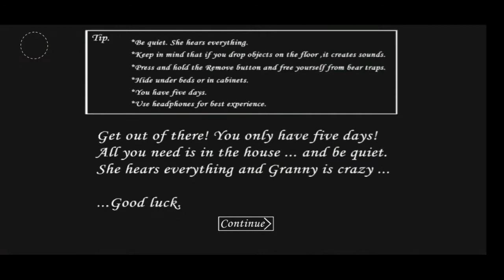car escape with enjoy🤣 In granny chapter 1 with full enjoy🤩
plz like the vedio
and write a comment

love u bhai log
famous game
horror game
interesting game
car escape
Dadi ki car ko chori kiya
Dadi is crying